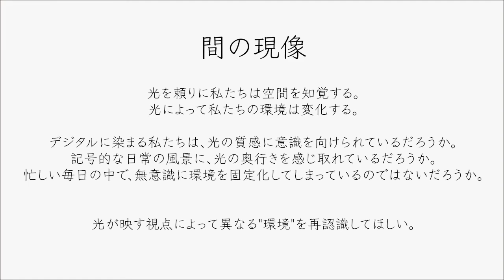YU-RA -image movie- 2020/10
Movie direction：Sanami Yamada
Movie assistant：Taiki Izawa / Hirotaka Hiraki / Takekazu Kitagishi
Product design：Kotone Muto

2020/10